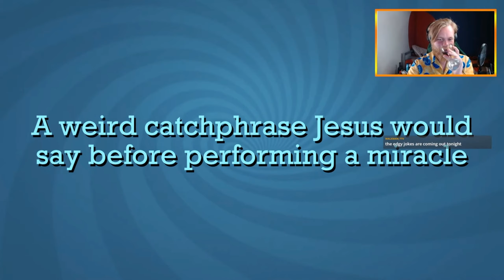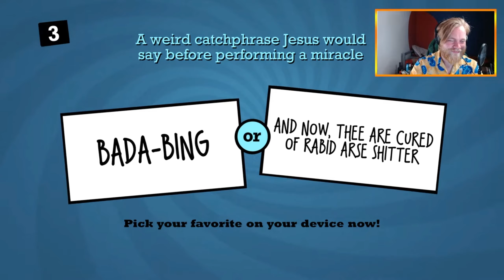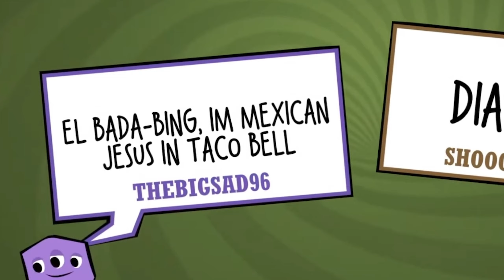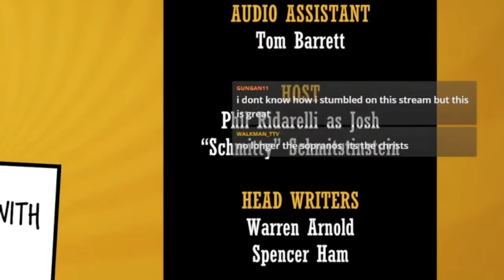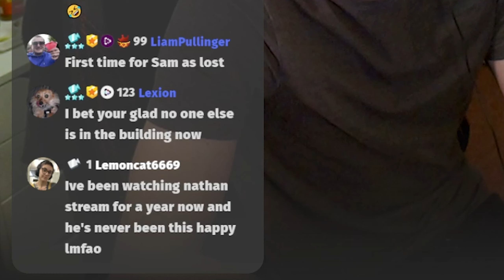BEST OF 2023 ✨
2023 was an ICONIC year!
Thanks for the meme-eries!
Let's keep it goin'!

Chapters (with links to original videos):

0:00 Lethal Company

0:23 THE MARGE VOICE

2:03 Inside The Backrooms

3:20 Amnesia: The Bunker

4:05 SPICE NIGHT 🔥
Every Thursday on Sam's Channel:

5:40 POTATO TIME! 🥔

6:41 The Simpsons Hit & Run - A Long Long Night Mod

7:27 Demonologist

8:38 SPICE NIGHT 🔥

10:11 Lethal Company

12:47 Dead By Daylight

13:22 Amnesia: The Bunker

13:50 BADA-BING!

16:24 Demonologist

17:55 SPICE NIGHT 🔥

21:28 FREEDOOOOM!!

23:15 Outro

23:50 SPICE NIGHT 🔥